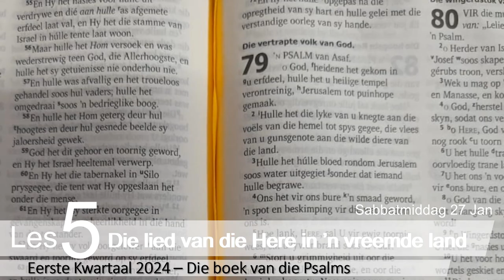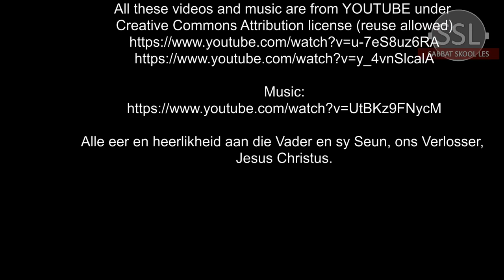Sabbatmiddag 27 Januarie